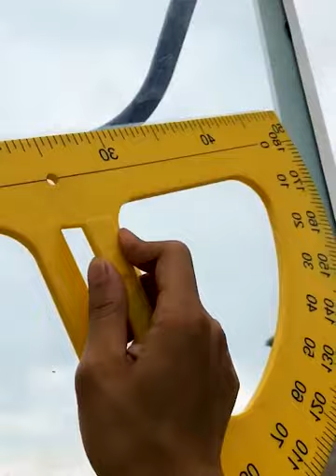Two Brothers | Lyfei & Peng Cha Cha | Funny Chinese Video | Part 78